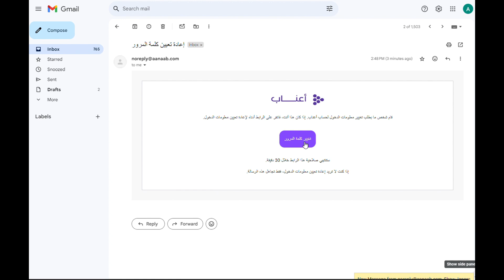اعادة تعيين كلمة المرور اعناب الجديدة